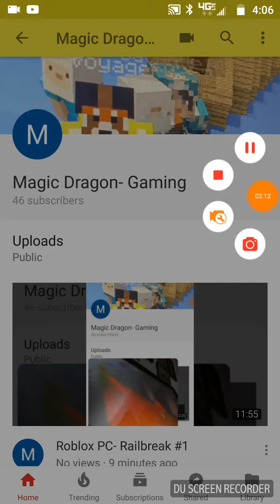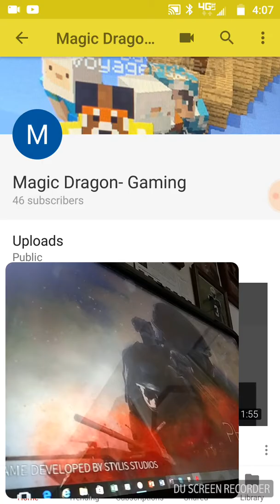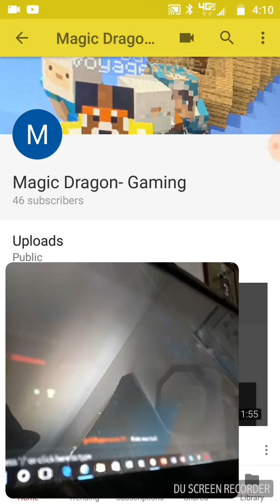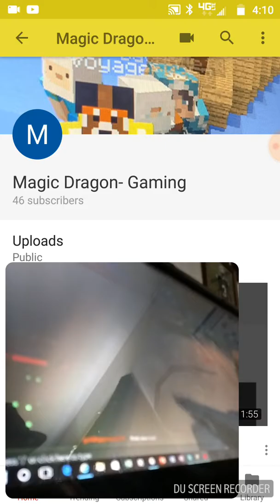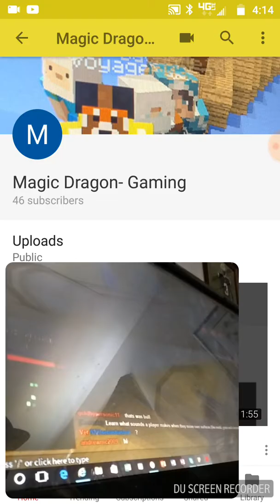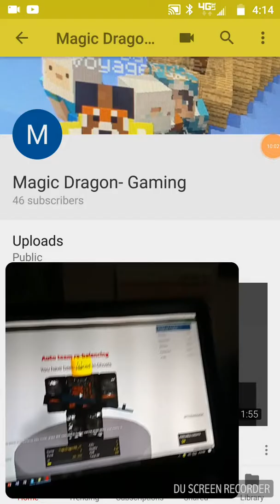Roblox PC- Phantom Forces #1